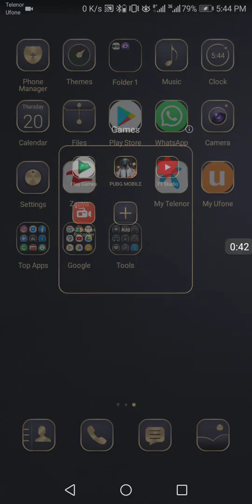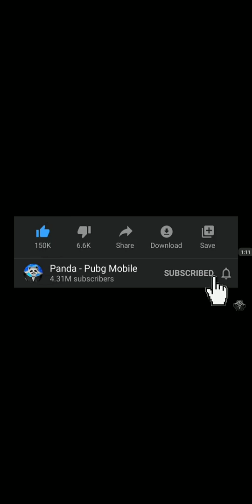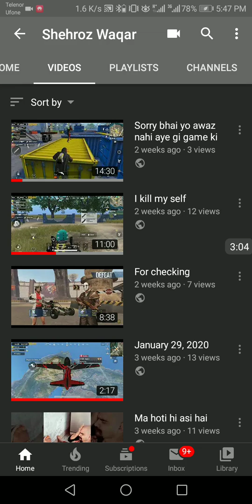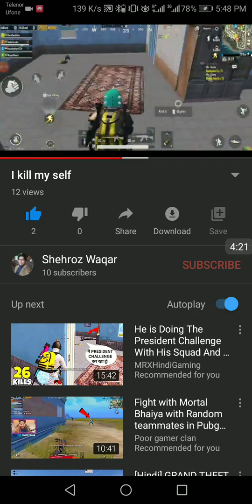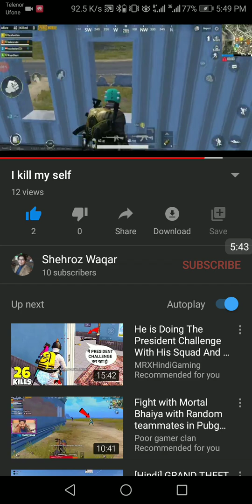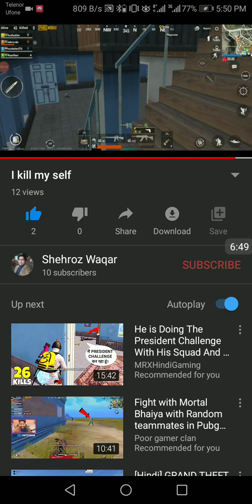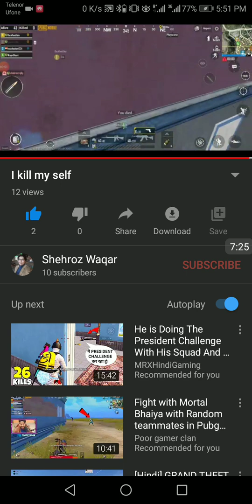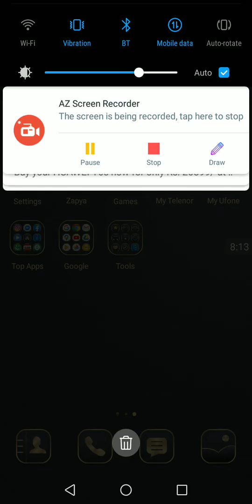February 20, 2020